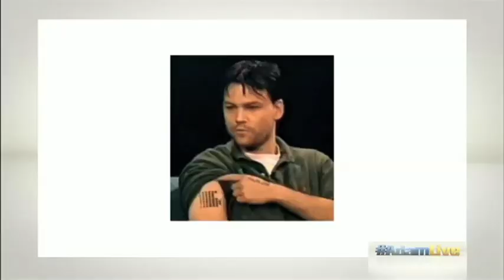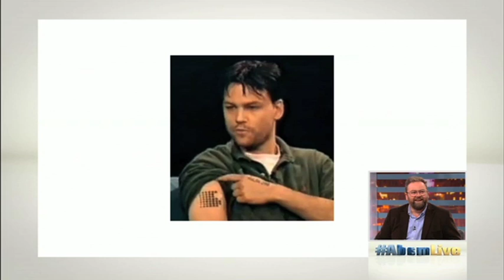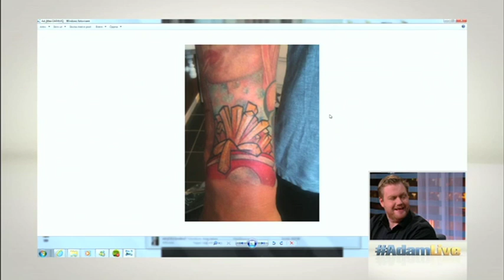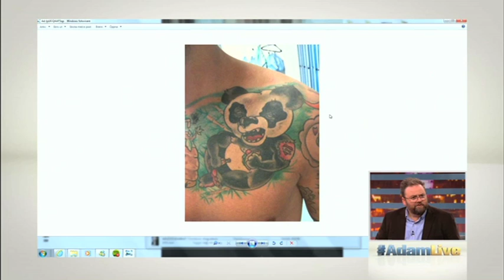AdamLive - Kristoffer Appelquist - EP150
Kristoffer Appelquist pratar om tatueringar.

Från TV3-programmet AdamLive 11-11-11